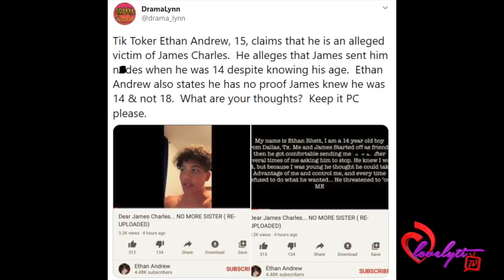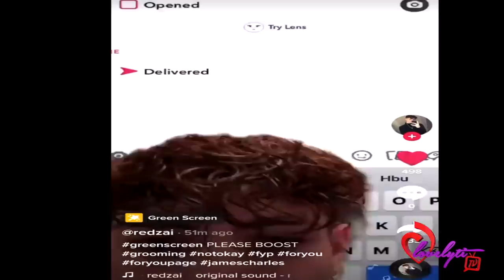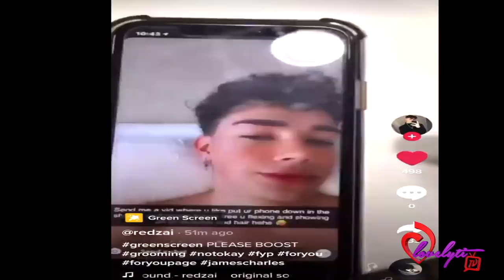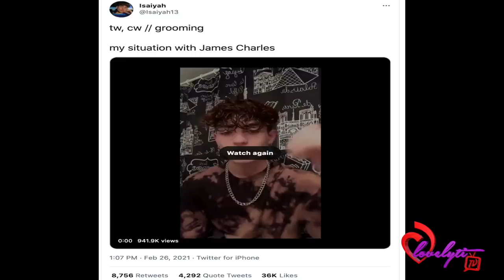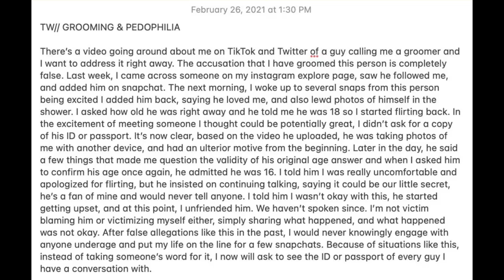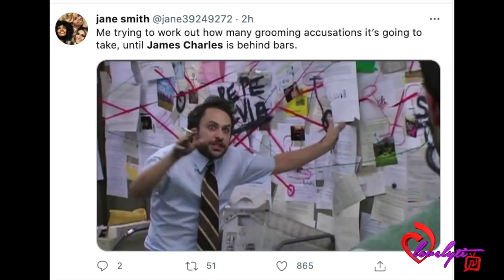James Charles responds to his umpteenth grooming allegation~I will NOW ask for ID B4 sending pics